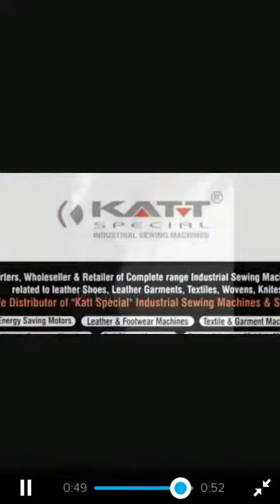Cost effective and Quality efficient heavy duty Double Needle Machine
@taurusapparels have cost effectiveness and quality efficient machines for all type in brand name Katt Special at best price

search or tag us - @taurusapparels